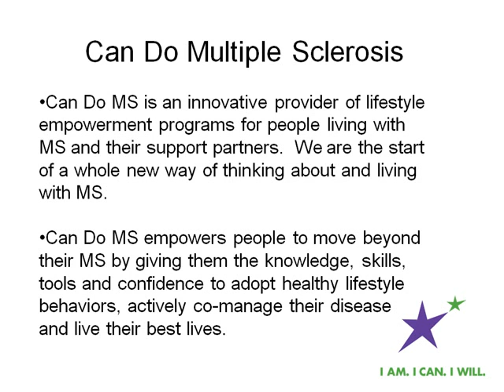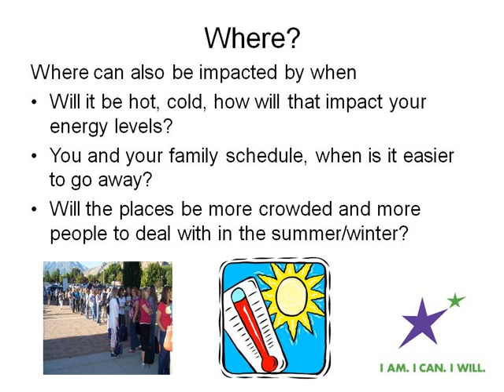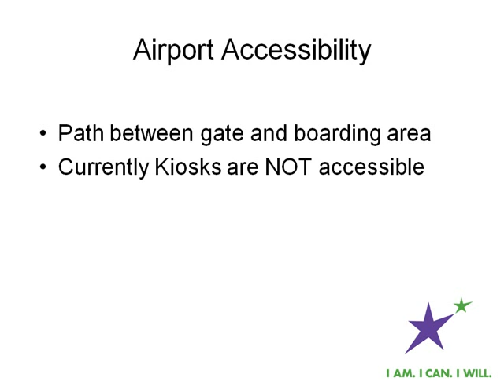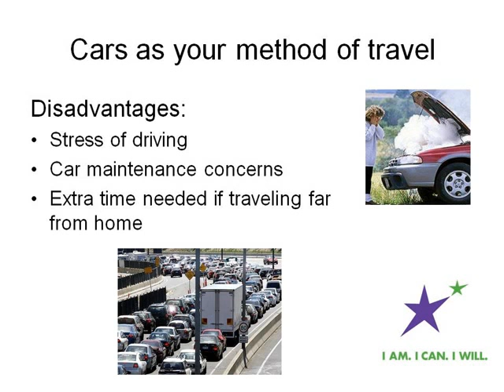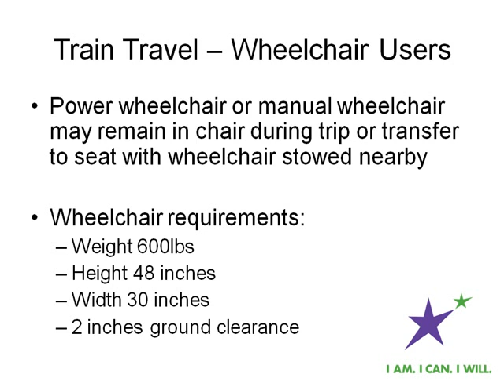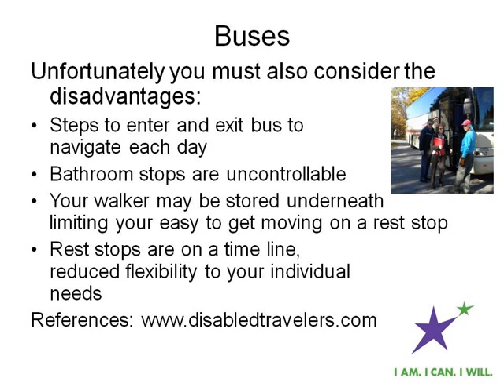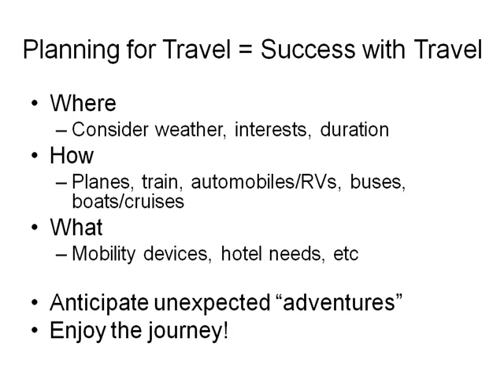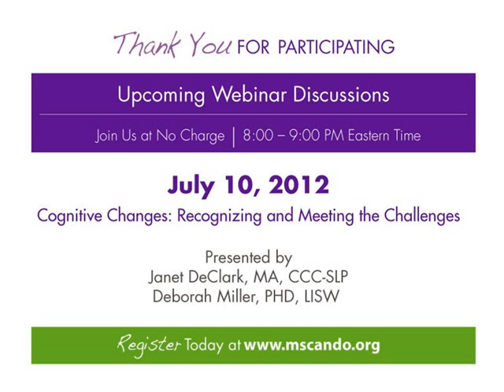Traveling with MS - Can Do MS - June 12, 2012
Sadly, prior to 1990 and the implementation of the American Disabilities Act, few people with physical and/or cognitive limitations were accommodated in public settings.  Curb cuts, door with accessible buttons, grab bars, or handicapped restroom stalls were not yet common features.  Navigating restaurants or grocery stores posed tremendous challenge and traveling for pleasure seemed like an unattainable dream.

Fortunately, fast forward 22 years.  While accessibility in public restrooms, among public transportation, and other community features has improved tremendously, obstacles and barriers persist.  Similarly, while going on a vacation as an individual with mobility limitations is no longer impossible or impractical, it still poses a great challenge, requiring careful planning, logical consideration, organization, and knowledge.

Traveling close to home may be a great starting point.  This can develop your confidence while not being overwhelming.  Once you've experienced a weekend away you can begin planning for longer trips.  Consider the pace and activity level you can maintain for several days or a week, and incorporate extra time for traveling a longer distance and its impact on your energy.

As you begin to move into longer vacations, consider your personal needs for travel.  Perhaps you may need to rent a scooter, or you require a refrigerator to store medication.  Contact the hotel in advance to ensure your needs can be met with a wheelchair accessible room, refrigerator or whatever requirements you have.    There are rental options for wheelchairs and scooters. are two companies offering equipment rentals.

Guidebooks and travel agencies are available to help in planning. is a travel agency offering accessible leisure and business travel, or contact a local travel agency to find out if they can assist you with accessible travel.   Two helpful guidebooks that can assist in planning vacations are Fodor's Great American Vacations for Travelers with Disabilities and also Barrier Free Travel by Candy Harrington.  Both books can be found on Amazon or Barnes & Noble.

The Can Do MS webinar, "Travel and Multiple Sclerosis," is a good resource for finding more information on planning a comfortable vacation.  The presenters navigated vacation planning books, websites, companies, and other resources to provide you with the concise tools to vacation with ease.  Information about hotel accommodations, what type of bathroom equipment you can expect at a hotel and other equipment you may want to pack are a few examples of information that are discussed.   Transportation options, including air travel, bus travel, car/van travel, and cruises and the advantages and disadvantages each form of travel offers are explored.   The goal is to review the steps to help you plan and embark on the many opportunities to travel that the world has to offer.

Don't let your mobility challenges be the obstacle between you and a relaxing vacation.  There are many available options to make travel easier and more enjoyable.   Bon voyage!